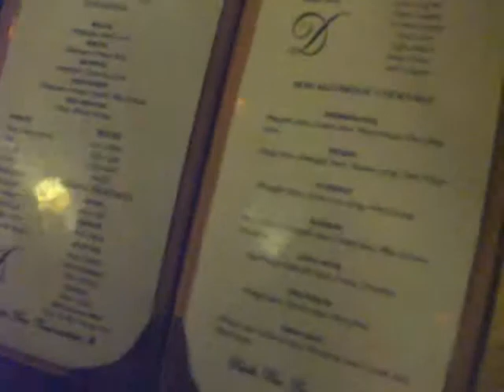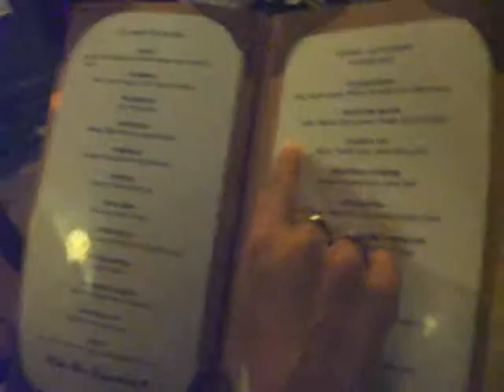Präsentation Business Delphin Diva Hotel 5 Sterne Amber Restaurant Terrassen Führung mit Blick Hotel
Präsentation Business Delphin Diva Hotel 5 Sterne Amber Restaurant-Terrassen-Führung mit Blick Hotel Delphin Imperial-Bar